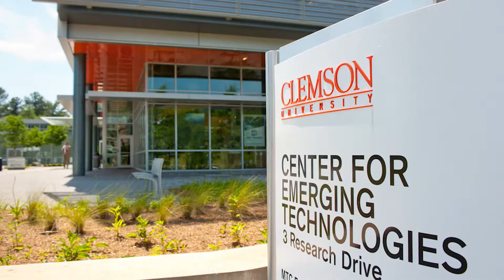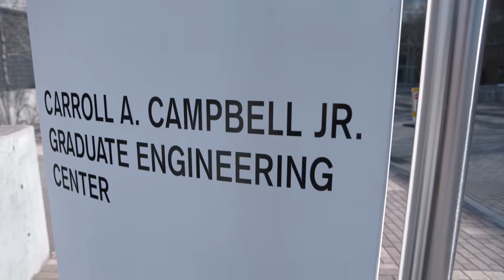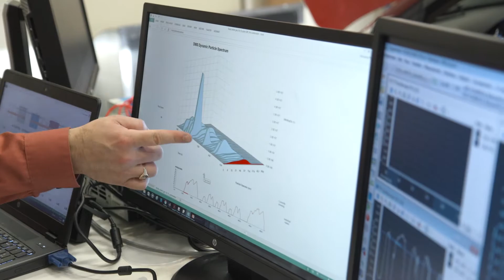The Clemson University International Center for Automotive Research - Collaboration Breeds Success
Clemson University’s International Center for Automotive Research aims to be the premiere automotive research, innovation and educational enterprise in the world. Engineers, scholars and students are conducting translational research with an emphasis on industry relevance. They thrive on the collaboration of all experts involved and have full confidence that ICAR’s work will deliver better vehicles, better drivers and better roads.